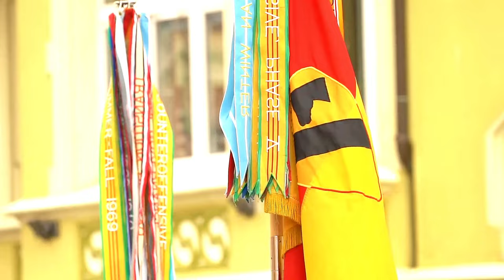1st Cavalry Division TAKES OVER Mission from 3rd Infantry in Poland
Watch as the 1st Cavalry Division officially takes over the mission from the 3rd Infantry Division in a symbolic ceremony in Boleslawiec, Poland. Witness the exchange of authority as the U.S. Army's forces transition to continue their important work in Eastern Europe.

1st Cavalry Division assumes authority from 3rd Infantry Division
BOLESLAWIEC, POLAND
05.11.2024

The U.S. Army's 1st Cavalry Division assumes authority from the 3rd Infantry Division for its mission in Eastern Europe during a ceremony in Boleslawiec, Poland, May 11, 2024. The 1st Cavalry Division’s mission in Europe is to engage in multinational training and exercises across the continent, working alongside NATO allies and regional security partners to provide combat-credible forces to V Corps, America’s forward-deployed corps in Europe. (U.S. Army video by Pf. Julian Winston)

Film Credits: Video by Pfc. Julian Winston
1st Cavalry Division